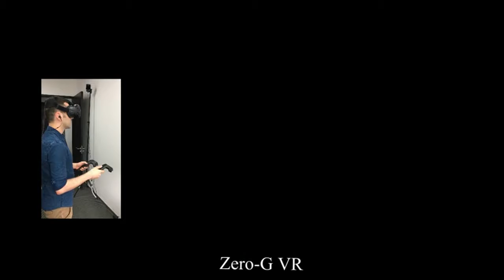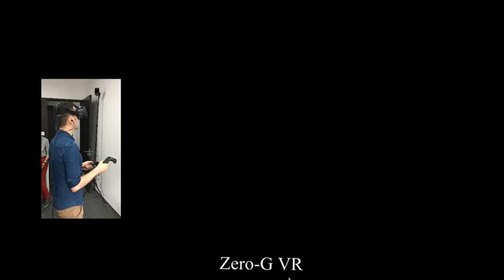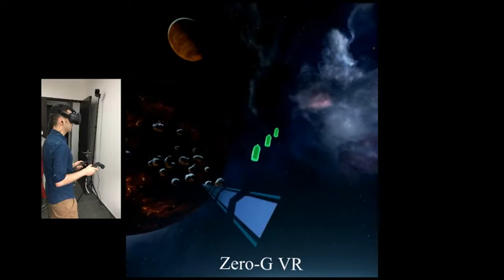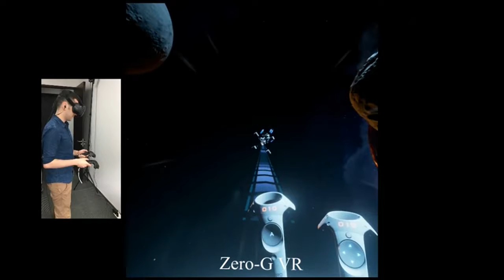HTC Vive Игры: Zero-G VR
Игра Zero-G VR для очков виртуальной реальности HTC Vive
Скачать игру на сайте HTC-Vive-Games.ru